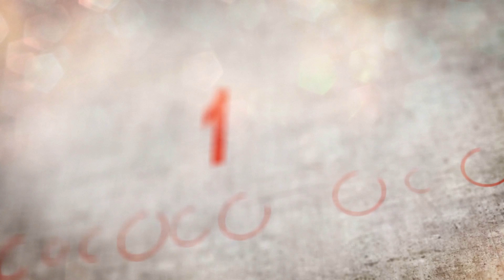🤼 | Wrestling | German Championships 2019 Cadets (Freestyle) - 48kg Round 1 | ÜNSAL vs. JECK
Ringen | Deutsche Meisterschaft A-Jugend 2019 (Freistil) - 48kg
Runde 1 / A5 - A6 / Kampf-Nr. 061
Bercan Ünsal (SRL) vs. Leon Jeck (NBD)
5:0 (SS) / TP 4:0
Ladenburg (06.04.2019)